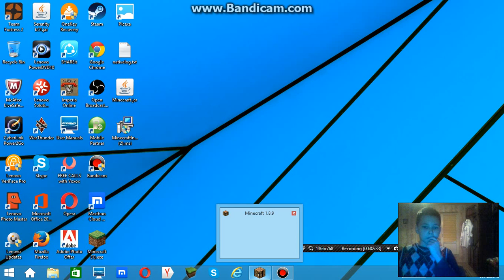(MCSG) The AFK Challange Cele mai tari mape